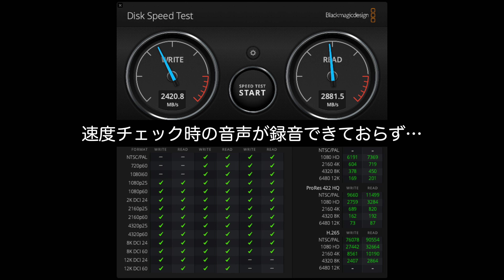【高速 M.2 SSD 開封組立】fanxiang S880 & ACASIS モバイルケース (アルミ筐体/ファン付き)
ACASIS モバイルSSDケース 開封 組立 速度チェック

ACASIS，40Gbps超高速，M.2SSD外付けケース,USB4.0 NVMe M.2 SSDケース,Thunderbolt 4/3 USB4/3.2/3.1/3.0/2.0互換性あり,ファン付きアルミニウム合金製品

fanxiang S880 M.2 SSD 4TB NVMe 2280 最大7450MB/s PCIe Gen4.0x4 64Gb/s

岩崎将史（まさふみ）
作曲家・編曲家・音楽プロデュースで生業つつ会社設立。
現在は録音・音響・映像・配信・写真の仕事もする自分で言うのもなんですが超絶マルチクリエイターです。
株式会社フルハウス代表取締役 / 名古屋音楽大学非常勤講師など

このチャンネルは岩崎将史（まさふみ）のチャンネルの1つ。
登録者が増えることを目指さず、音楽/映像/PC関連などのクリエイターに役立つ情報や仕事の裏側などをお届けします。